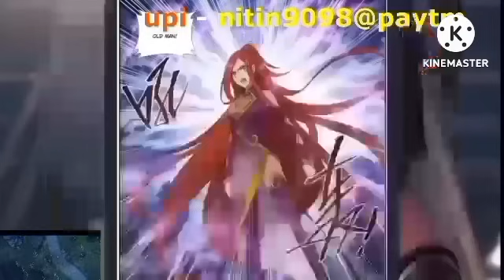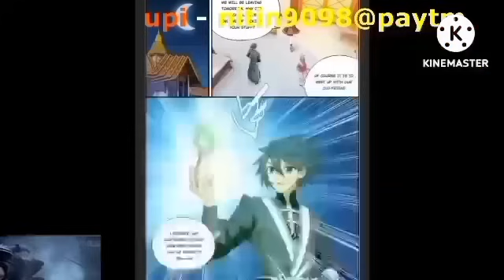Btth 4 supreme realm episode 621 hindi explanation 3n novel